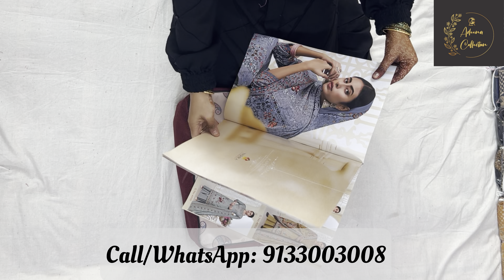Pakistani Readymade Lawn Suits | @ 520/- Only | Cotton Readymade | S to 3XL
READYMADE COLLECTION

🌹Catalogue Name: Yashika Zulfat Vol 04🌹

Fabric Details :
Top: Pure lawn (Cut- 2.5 mtr approx)
Bottom: Pure lawn ( Pant/Shalwar)
Dupatta: Pure Mal mal (Cut :- 2.25 approx)

Sizes: L, XL, XXL, 3XL

Price
Wholesale: 520 (Set)
Reselling: 570 (Singles)

Adeena Collection
Nanal Nagar X Road - Hyderabad